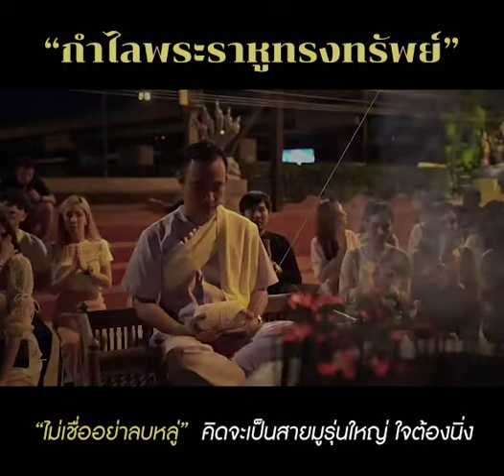สวยงาม และมีความเข้มขลังแบบ “กำไลพระราหูทรงทรัพย์”